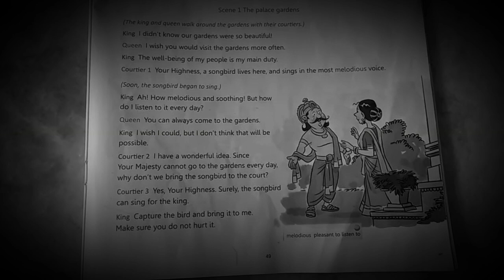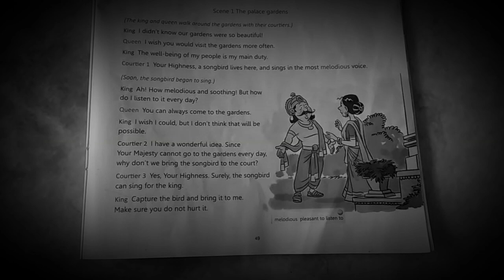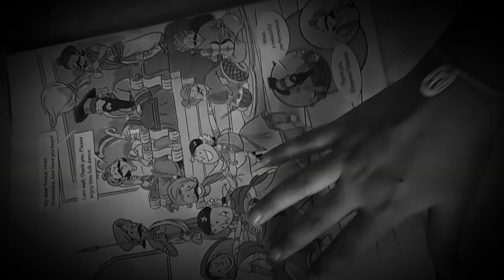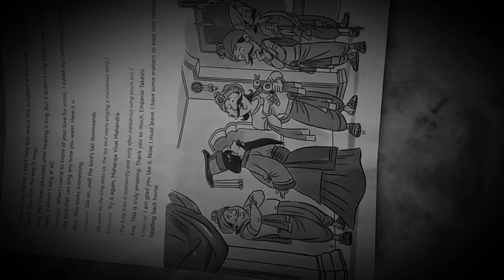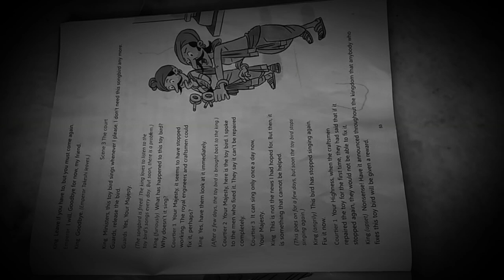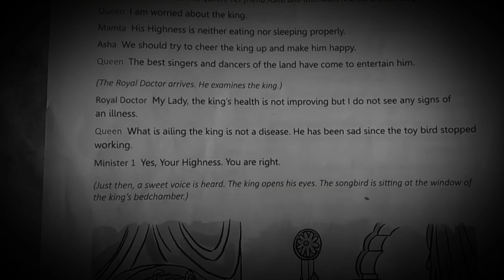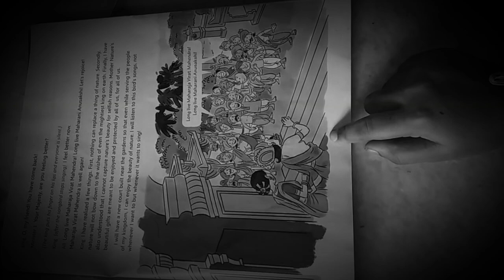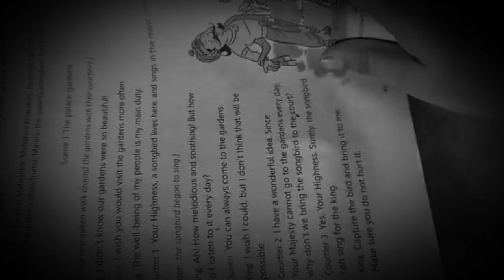Return to nature comic book